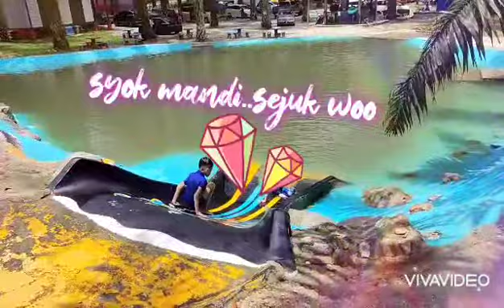FCJ 01 el dhuha kulai johor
konsep camping n santai di kebun sawit di release kn dgn air kaki gunung pulai 2 dgn adenya 2 kolam buatan ...knak knak seronok dgn air yg nyaman